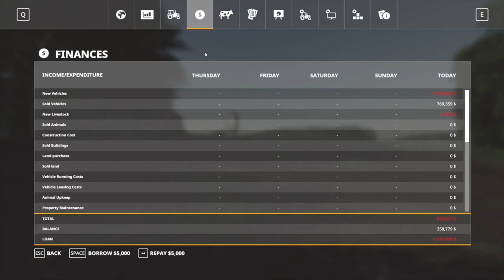Let's Play Marwell Manor Farm #1 - John Deere Exclusive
Here is a link to all the individual mods I have in game - Google Drive
Here is a link to a zipped mod folder with all mods inside
Make sure you move all the mods to your Farming Simulator 2019 mods folder in your My Documents area.

Links to all the Farms I have built, make sure you move the save files to your Farming Simulator 2019 folder in your My Documents area and change the name of the file to savegame6 or savegame11 whatever is free inside your FS19 game.

System Components:

CPU: Intel® Core™ i7 5930K
CPU Cooler: Corsair Hydro Series H100i CPU Cooler
Motherboard: MSI X99S Gaming 7 Motherboard
Graphics: 2x MSI GeForce GTX 980 Gaming 4GB in SLI
Memory: G.Skill Ripjaws 4 F4-2400C15Q-16GRR 16GB (4x4GB) DDR4
Solid State Drive: Samsung 850 Pro Series 256GB SSD
Hard Drive: Seagate Barracuda 2TB ST2000DM001
Case: Phanteks Enthoo Luxe Black
Power Supply: Seasonic X-1250 80Plus Gold 1250W
Cable Kit: PCCG Sleeved Cable Extension Kit Black
Additional Cable: PCCG Sleeved 45cm PCI-E 6+2pin Cable Red
Additional Lighting: Phanteks Multi Coloured LED Strip 1m
Fans: Corsair Air Series AF120 Quiet Edition Case Fan
Additional Fans: Corsair Air Series SP120 Quiet Edition PWM Twin Pack
Operating System: Microsoft Windows 8.1 64bit OEM